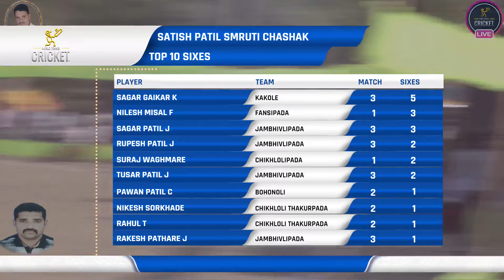PALE VS MANERE | LATE SATISH PATIL SMRUTI CHASHAK 2018 | JAMBHIVLI PADA